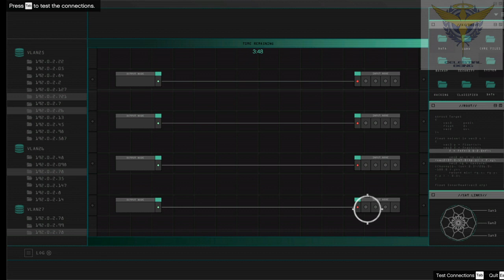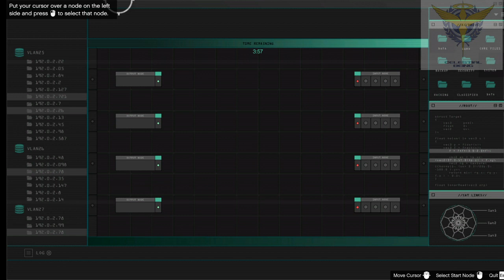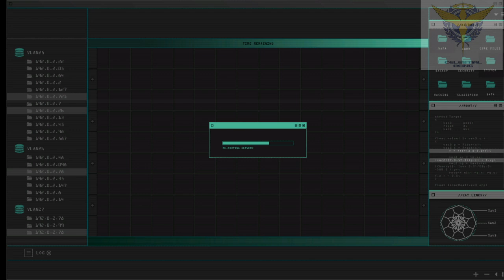2020-09-22 [ENG/CHINESE] GTA with SJ, Oscar